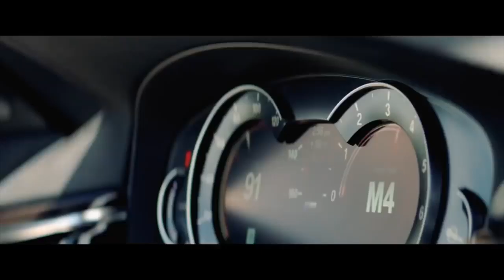PERSONALIDAD DE HOMBRE ALFA REFLEXIVO: CLIVE OWEN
CLIVE OWEN ES UNO DE LOS ACTORES MÁS GALARDONADOS DE LOS ÚLTIMOS TIEMPOS, Y TAMBIÉN DE LOS MÁS DESEADOS POR LAS MUJERES. ¿POR QUÉ?

Visita nuestro sitio asociado de Amazon para productos de tu interés: